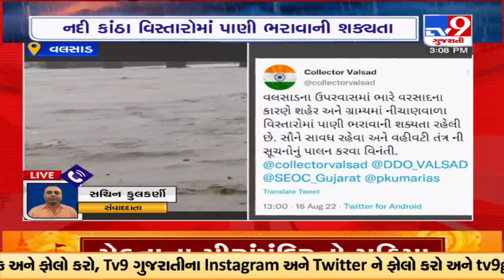Following heavy rain, Oranga river water level rises ; collector asks people to stay alert | Valsad